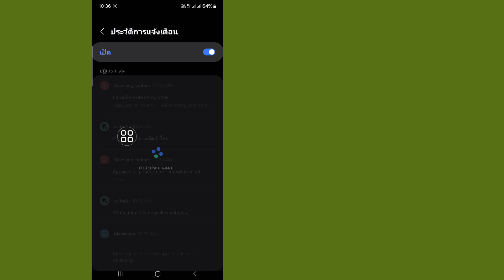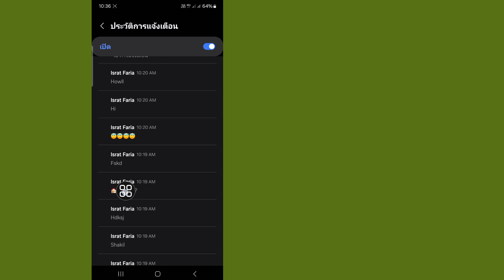วิธีอ่านข้อความที่ถูกลบบน Messenger โดยไม่ต้องใช้แอพใด ๆ 2024 | กู้คืนข้อความที่ถูกลบของ Messenger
คุณต้องการอ่านข้อความที่ถูกลบบน Messenger โดยไม่มีแอพใด ๆ 2024 | กู้คืนข้อความที่ถูกลบของ Messenger เรากำลังดำเนินการแก้ไขปัญหานี้โดยเร็วที่สุด คุณอยู่ในสถานที่ที่เหมาะสม ในวิดีโอนี้ ฉันจะอ่านข้อความ Messenger ที่ถูกลบ? ต้องการแก้ไขข้อผิดพลาดในการเข้าสู่ระบบ Facebook คุณจะได้เรียนรู้วิธีดูข้อความที่ถูกลบบน Messenger.

คำถาม Quientiaitu:--

วิธีอ่านข้อความที่ถูกลบบน Messenger
วิธีอ่านข้อความ Messenger ที่ถูกลบโดยผู้ส่ง
วิธีคืนค่าแชท Messenger ที่ถูกลบ
วิธีตรวจสอบข้อความที่ถูกลบบน Messenger
วิธีคืนข้อความที่ถูกลบบน Messenger
วิธีดูข้อความ Messenger ที่ถูกลบ (Android และ iPhone)

Recover_Messenger_Deleted_Messages